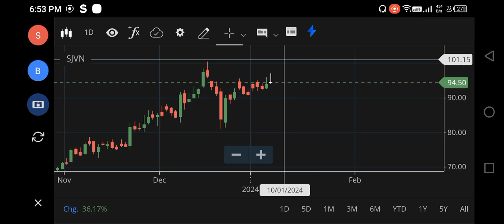SJVN SHARE LATEST NEWS, SJVN SHARE TARGET, SJVN SHARE ANALYSIS, SJVN SHARE BUY OR NOT, SGX NIFTY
sjvn share,
sjvn share today,
sjvn share anil singhvi,
how to buy sjvn ofs share in groww app,